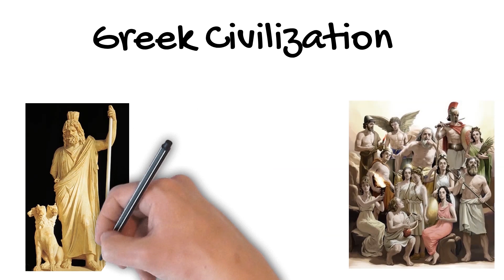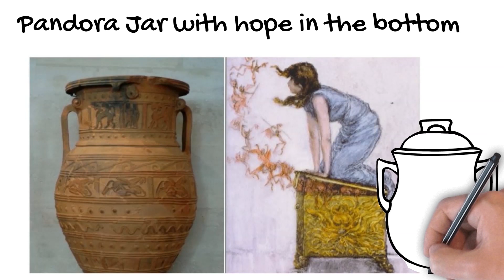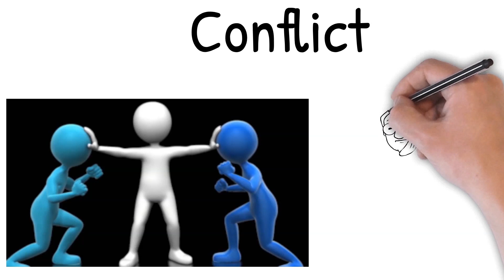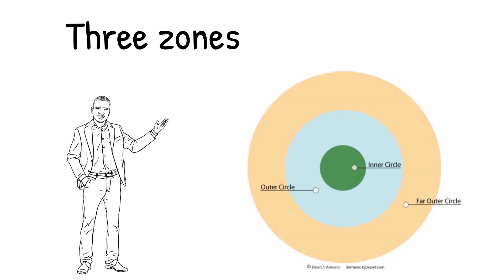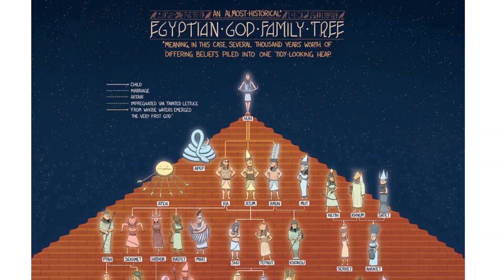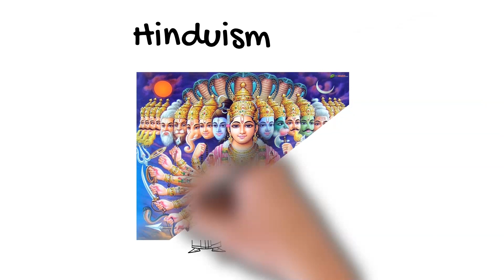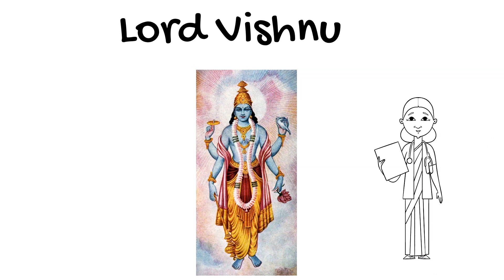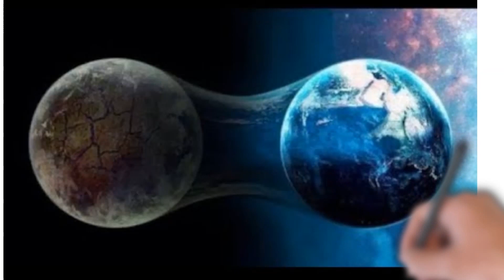Concepts Of Human Creation1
This video explains the concepts of creation of human being from ancient societies,till the most modern theory of evolution.